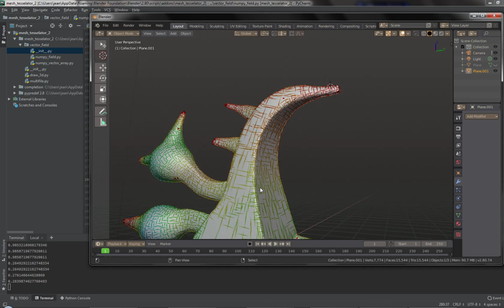Tesselator. automatic scaling solver prototype.